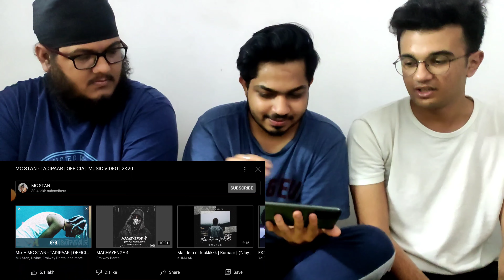MC Stan's Tadipaar REACTION | Shocking Truths Exposed in Powerful Rap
join us as we react to the latest hit single from mc stan - tadipaar. watch our hilarious and honest reaction to this banger and share your thoughts in the comments below. don't forget to hit the like button and subscribe for more reactions from [late reactions].